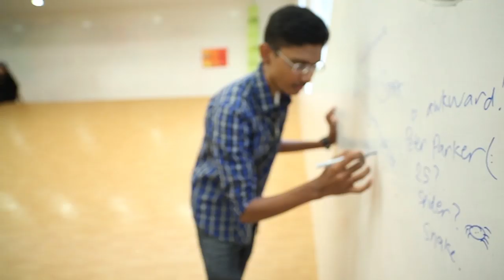School of Communication, Arts and Social Sciences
At CASS, students delve into the many facets of the media and arts industry to learn and adapt to the ever-changing world.